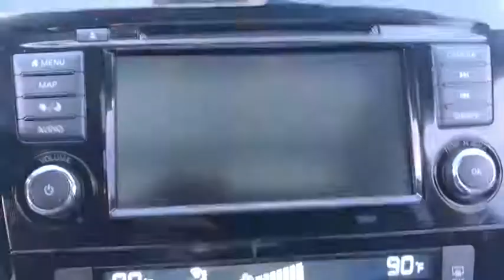2018 Nissan Rogue Milford, Franklin, Bellingham, Mendon, Hopkinton, MA P2388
Magnetic Black U 2018 Nissan Rogue available in Milford, Massachusetts at Milford Nissan. Servicing the Franklin, Bellingham, Mendon, Hopkinton, MA area.

Milford Nissan
320 E Main S

CARFAX One-Owner. Clean CARFAX. Platinum Package, PRO PILOT ASSIST, AWD, 19 Alloy Wheels, 9 Speakers, AM/FM radio: SiriusXM, Auto High-beam Headlights, Blind spot sensor: Blind Spot Warning (BSW) warning, Distance pacing cruise control: Intelligent Cruise Control (ICC), Electronic Parking Brake, Front dual zone A/C, Front fog lights, Heated steering wheel, Intelligent Cruise Control, Leather Appointed Seat Trim, Memory seat, Navigation System, Platinum Package, Power Liftgate, Radio: AM/FM/CD/AUX NissanConnect w/Navigation, Split folding rear seat. Certified. Odometer is 6643 miles below market average! 2018 Rogue Nissan SL Platinum Package Magnetic Black 2.5L I4 DOHC 16V CVT with Xtronic 25/32 City/Highway MPGbrbrAll Certified Preowned Nissan vehicles are comprehensively inspected and serviced by a Certified Nissan technician to the highest standards following strict CPO guidelines. We ensure this vehicle will come with two factory keys, floor mats, owners manuals, and any other equipment that would have come with the vehicle when delivered new. The Nissan Factory Certified program includes a 100,000 mile / 7 year powertrain warranty starting from the in service date of the vehicle (can be found on CarFax) that covers over 600 components including Engine, Transmission and Drivetrain (for exact details visit dealer). This warranty also includes benefits such as 24/7 Roadside Assistance, and tow/hotel reimbursement. This coverage can also be upgraded to a full Certified Wrap which provides similar coverage as the original factory warranty at a discounted rate. The Certified Wrap program increases component coverage to over 1900 and includes any electrical/audio/video/navigation, suspension, steering, climate control system and brakes. This and the standard CPO warranty add on to any existing 3 year 36,000 mile factory Bumper to Bumper coverage and is recognized as the best Certified Preowned Program in the industry by Vincentric. Milford Nissan is an area leader in Certified Preowned Nissan vehicles!brbrAll preowned vehicles equipped with factory Sirius XM will receive 3 months full service free. Milford Nissan is a family owned and pet friendly dealership located minutes from both exits 19 and 20 off Interstate 495. Our honest pricing is always lower than market competition! We are a one stop full service shop with over 60 employees in a 35,000 square feet facility. We have the most experienced Nissan technicians in the business and can handle all of your vehicles needs including a full service collision center. Don't forget to click the complimentary CarFax Report link on all of our listings! 100 pre-owned vehicles in stock! 70 Factory Certified Nissans in Stock! **We make every effort to represent our vehicles as honestly as possible, however we may make an error in our listing. Certified Vehicles are priced including a small rebate for financing with Nissan's Captive finance company. Cash deals and outside financing will not be able to claim this Nissan captive financing rebate!